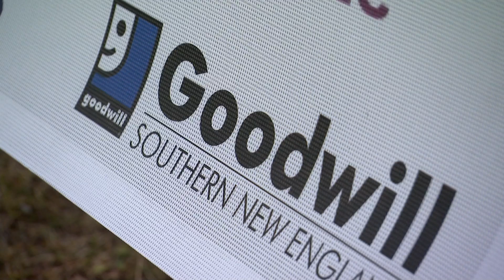Caught on camera: Money stolen from Fantasy of Lights charity event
A thief was caught on a security camera breaking into an office trailer at a New Haven charity event and stealing a safe on Sunday night.